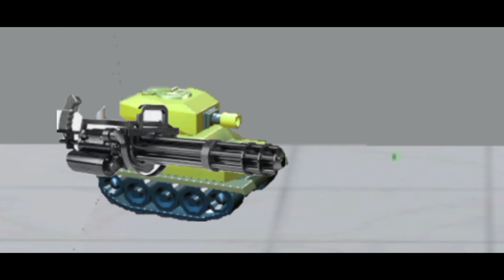INFERNO'S ADVENTURES EP1 | Crash Of Cars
Inferno, a fused car from Crash Of Cars goes on a journey to be a superhero.

On Crash City a mini tank is robbing da bank. but can our hero beat him?